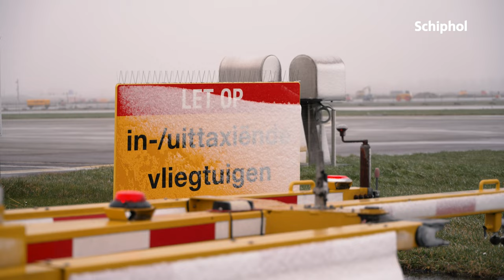Winter op Schiphol ❄️